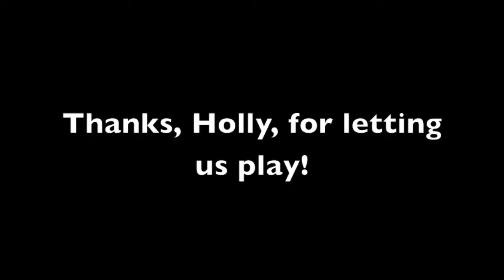Hunting with Collies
Wick is actually a pretty good hunter.  However, she gets distracted VERY easily.  While hunting is fun for her, it's not quite as much fun as trying to catch the dirt she's digging.  The vermin count wasn't very good this trip - maybe a couple voles, but none of the marmots that Holly wants gone.  Oh well, guess we'll have to try again!